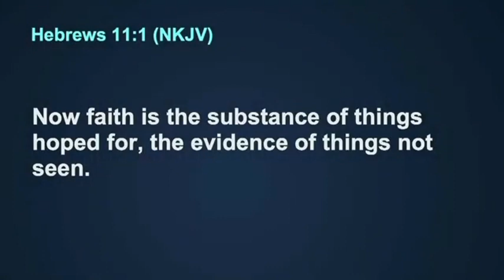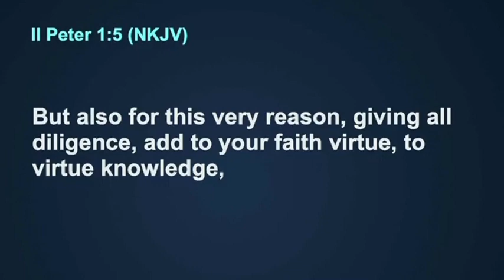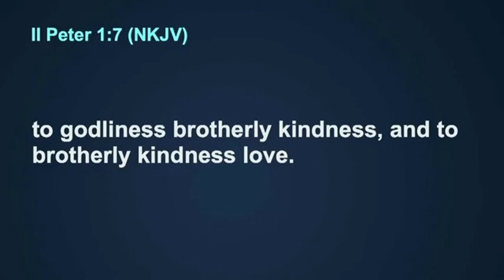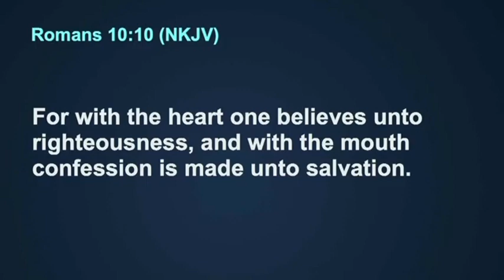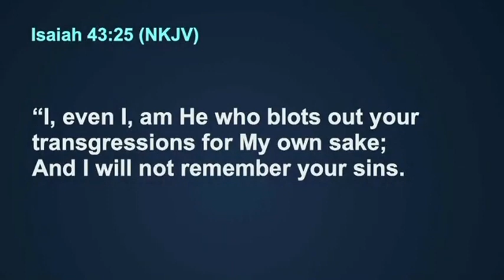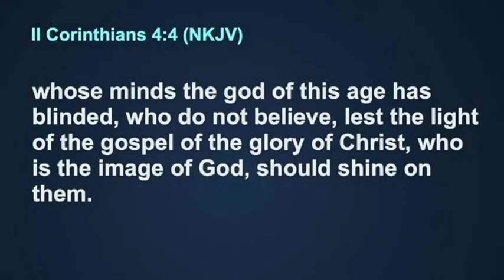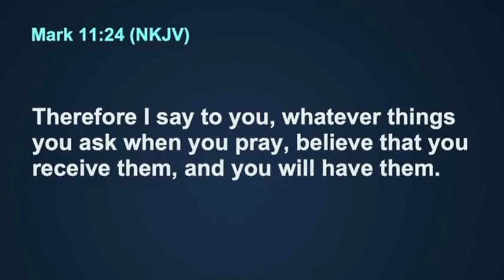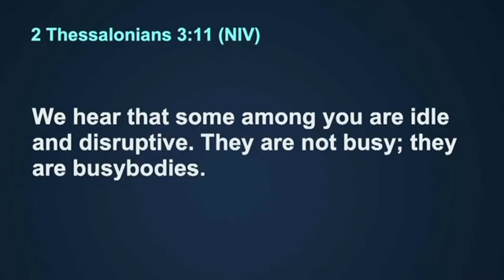THE FRUIT OF FAITH - BISHOP NORMAN JONAH